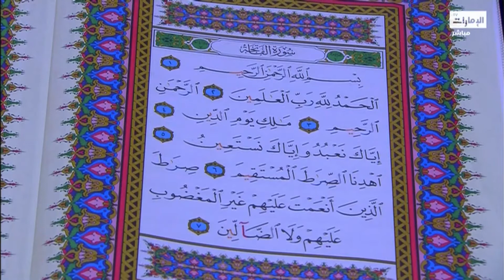Idris Abkar 2021 RAMADAN Night 27 Tahajjud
Sheikh Idrees Abkar Tahajjud Qiyam ul Layl on the night of 27 Ramadan 1442

LAST 10 DAYS OF RAMADAN 🤲

Salat Tahajjud and Witr

Please make constant Dua throughout month of Ramadan 🤲

Quran recitation
Quran mp3
al Quran
Quran pak

01.Surah Al-Fatihah
02.Surah Al-Baqarah
03.Surah Al-imran
04.Surah An-Nisa
05.Surah Al-Ma'idah
06.Surah Al- An'am
07.Surah Al- A`raf
08.Surah Al-Anfal
09.Surah At-Tawbah
10.Surah Yunus
11.Surah Hud
12.Surah Yusuf
13.Surah Ar-Ra`d
14.Surah Ibrahim
15.Surah Al-Hijr
16.Surah An-Nahl
17.Surah Al-'Isra
18.Surah Al-Kahf
19.Surah Maryam
20.Surah Taha
21.Surah Al-'Anbya'
22.Surah Al-Haj
23.Surah Al-Mu'minun
24.Surah An-Nur
25.Surah Al-Furqan
26.Surah Ash-Shu`ara
27.Surah An-Naml
28.Surah Al-Qasas
29.Surah Al-`Ankabut
30.Surah Ar-Rum
31.Surah Luqman
32.Surah As-Sajdah
33.Surah Al-'Ahzab
34.Surah Saba'
35.Surah Fatir
36.Surah Ya-Sin
37.Surah As-Saffat
38.Surah Sad
39.Surah Az-Zumar
40.Surah Ghafir
41.Surah Fussilat
42.Surah Ash-Shuraa
43.Surah Az-Zukhruf
44.Surah Ad-Dukhan
45.Surah Al-Jathiyah
46.Surah Al-'Ahqaf
47.Surah Muhammad
48.Surah Al-Fath
49.Surah Al-Hujurat
50.Surah Qaf
51.Surah Adh-Dhariyat
52.Surah At-Tur
53.Surah An-Najm
54.Surah Al-Qamar
55.Surah Ar-Rahman
56.Surah Al-Waqi`ah
57.Surah Al-Hadid
58.Surah Al-Mujadila
59.Surah Al-Hashr
60.Surah Al-Mumtahanah
61.Surah As-Saf
62.Surah Al-Jumu`ah
63.Surah Al-Munafiqun
64.Surah At-Taghabun
65.Surah At-Talaq
66.Surah At-Tahrim
67.Surah Al-Mulk
68.Surah Al-Qalam
69.Surah Al-Haqqah
70.Surah Al-Ma`arij
71.Surah Nuh
72.Surah Al-Jinn
73.Surah Al-Muzzammil
74 Surah Al-Muddaththir
75.Surah Al-Qiyamah
76.Surah Al-'Insan
77.Surah Al-Mursalat
78.Surah An-Naba'
79.Surah An-Nazi'aat
80.Surah Abasa
81.Surah At-Takwir
82.Surah Al-Infitaar
83.Surah Al-Mutaffifin
84.Surah Al-Inshiqaq
85.Surah Al-Burooj
86.Surah At-Tariq
87.Surah Al-A'la
88.Surah Al-Ghaashiyah
89.Surah Al-Fajr
90.Surah Al-Balad
91.Surah Ash-Shams
92.Surah Al-Lail
93.Surah Ad-Duha
94.Surah Ash-Sharh
95.Surah At-Tin
96.Surah Al-Alaq
97.Surah Al-Qadr
98.Surah Al-Baiyyinah
99.Surah Az-Zalzalah
100.Surah Al-Aadiyaat
101.Surah Al-Qari'ah
102.Surah At-Takaathur
103.Surah Al-Asr
104.Surah Al-Humazah
105.Surah Al-Feel
106.Surah Quraish
107.Surah Al-Maa'oon
108.Surah Al-Kauthar
109.Surah Al-Kaafiroon
110.Surah An-Nasr
111.Surah Al-Masad
112.Surah Al-Ikhlaas
113.Surah Al-Falaq
114.Surah An-Naas